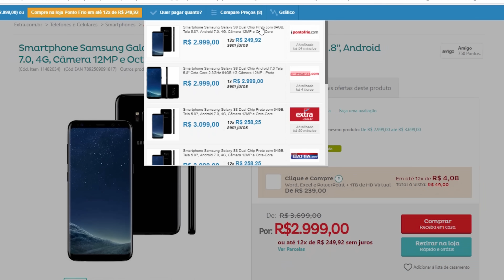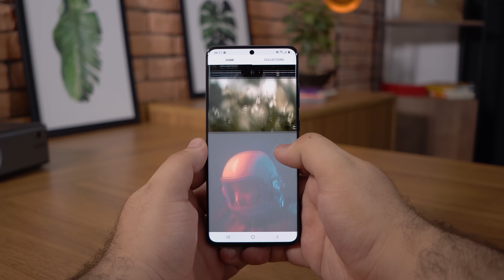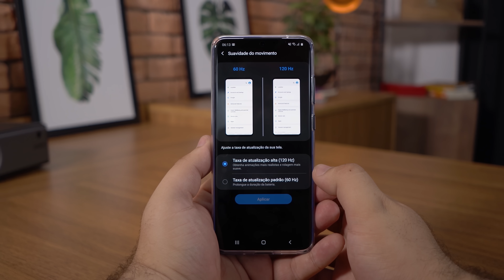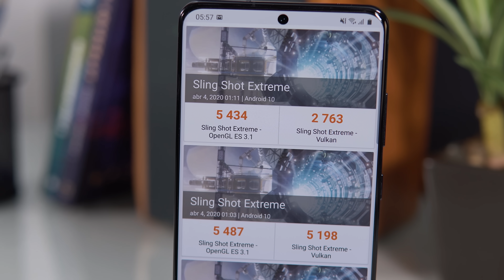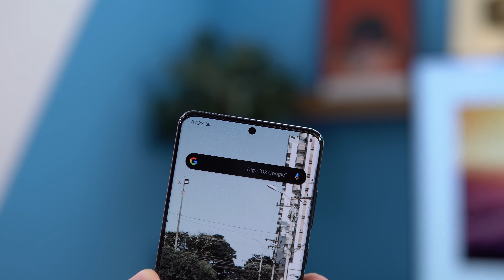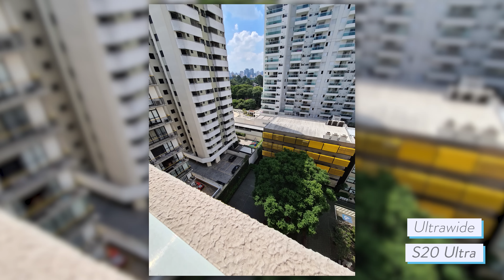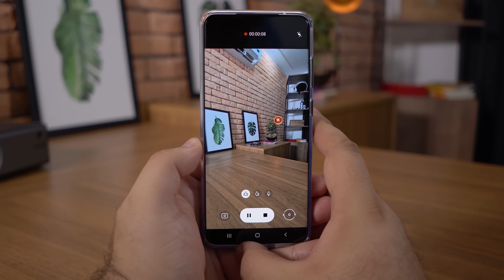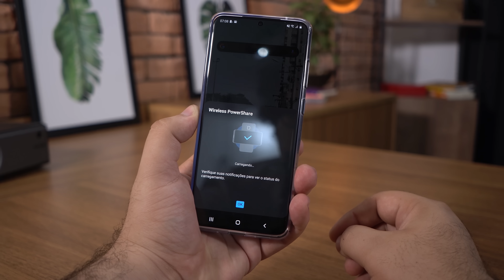GALAXY S20 ULTRA vale a pena? | Análise / Review Completo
VIDEOS RELACIONADOS

O Samsung Galaxy S20 ultra é o smartphone android não dobrável de maior preço no brasil e precisa defender o seu posto com um processador atualizado e câmeras bem diferentonas. Esse é um review completo de todas as suas funcoes!

►► CELULARES QUE RECOMENDAMOS
= Básico | até R$1000 ==
Redmi 8 32GB
Redmi Note 7

== Intermediário | até R$1500 ==
Importado | Redmi Note 8T

==Intermediário Premium | até R$2000 ==
Importado #1 | Design | Mi 9T
Importado #2 | Gamer | Redmi Note 8 PRO

== Premium | mais que R$2000 ==
Câmera 108MP | Mi Note 10

► AVISO!